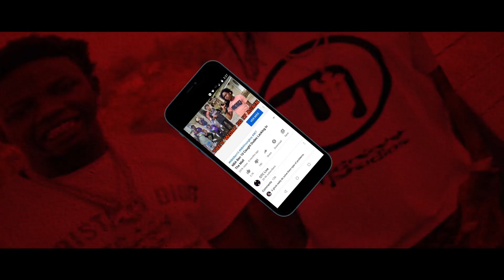A Boogie Spotted With The Person Who Was Thought To Be The 🔫 In Lil Tjay Situation 🤦🏾‍♂️😱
1)This video has no negative impact.
3)It is transformative in nature.